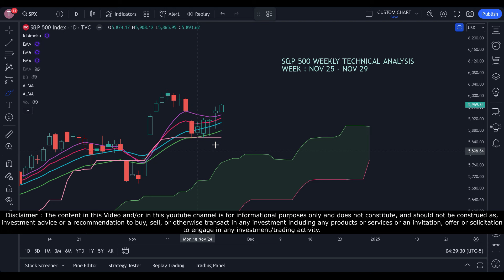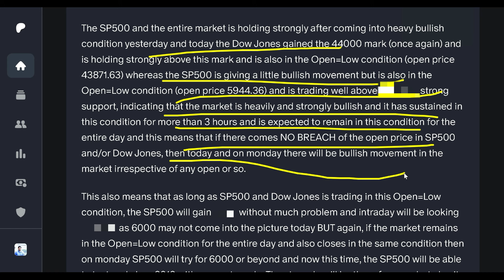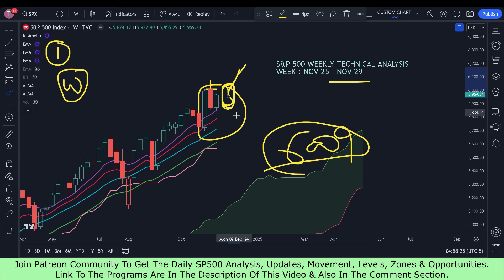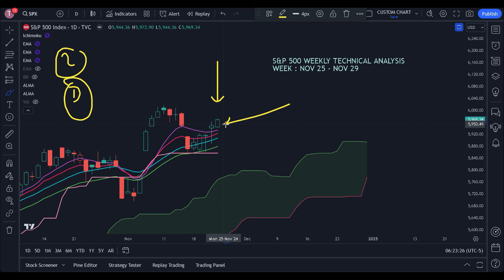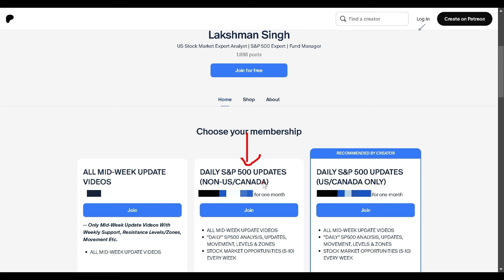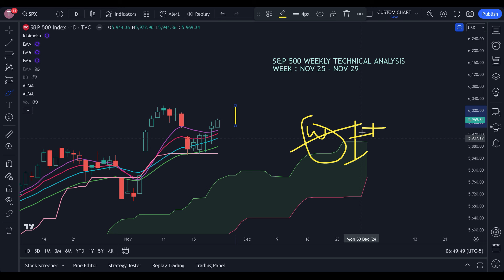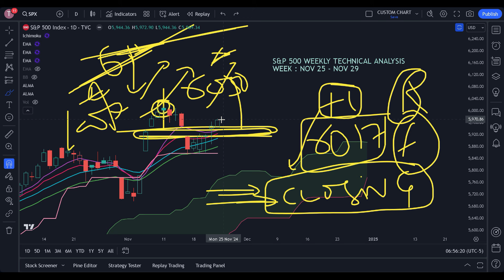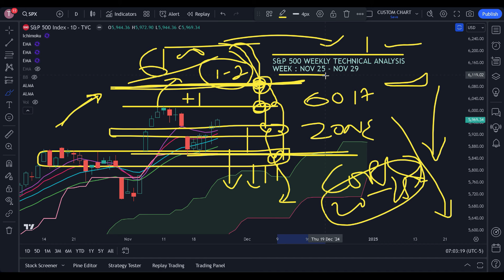S&P 500 Technical Analysis (Week of November 25th, 2024)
for the Daily S&P 500 Analysis, Precise Updates & Premium Opportunities. for Stock Market Hacks with High Accuracy and the Options Trading Calculator & Strategies. This SP500 Technical Analysis will tell you what is going to happen in the S&P 500 today.

I offer the following services :

-- 1) SP500 Analysis and Precise Updates on the Daily basis as well as Stock Market Opportunities (5-10 every week)

-- 2) Shop Products including Stock Market Hacks with High Accuracy, Options Trading Advanced Calculator, Options Trading Strategies, Modified Technical Indicators, Support & Resistance Levels & Much More

Chapters :
00:00 Introduction to this S&P 500 Weekly Technical Analysis
06:31 Agenda of this SP500 Analysis
09:18 S&P 500 Technical Analysis on the Weekly Chart
16:00 Stock Market Hacks with Very High Accuracy
18:33 SP500 Technical Analysis on the Daily Chart
23:44 Patreon Membership for the Daily SP500 Analysis, Updates, Movement & Opportunities
26:35 Probable Movement of the S&P 500 from November 25th to November 29th

I am Lakshman Singh and I am US Stock Market Expert Analyst and have excellent command over S&P 500 and Dow Jones. My accuracy is unmatched and my Weekly Technical Analysis for S&P 500 index and Dow Jones Index is more than 80% accurate and the Accuracy of my daily S&P 500 analysis is more than 90%. Many traders have gained a lot of knowledge and saved themselves from falling into the traps.

For more information on S&P 500 working model, S&P 500 movement, how the USA Stock Market works or If you are a beginner in the stock market trading and looking for articles, information and blogs on Stock Market for Beginners , please